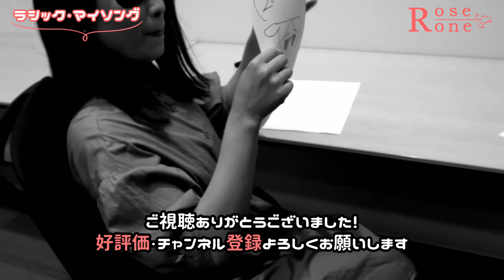窓開けるぞ / Rose One 「ラシック・マイソング#27」（original）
～‹ラシック・マイソング›
Rose Oneオリジナル曲のエピソードも交えながら未公開曲もたくさん唄っていくコーナーです。

‹サウンド›
1st acoustic full album 「どうでもいいはなし」
2nd acoustic full album 「さんかくえらぶはなし」

窓開けるぞ！！！　　　作詞・作曲　Rose One
～中学の頃の精一杯の反抗です。～

職員室暖房ガンガン
職員室冷房ガンガン
あぁ、ここは
天国かい？

震えながらペン握りしめ
冷えたお腹に冷えた牛乳流し込んで
あぁ、そして換気は
頻繁にしましょ

そんなことしてると
窓開けるぞ！！！
全開
窓開けるぞ！！！
全開
窓開けるぞ！！！
先生たちも一緒に腹くだしますかい？

冬の体育　手袋・マフラー禁止です
ふと振り返ると先生はモフモフダウンジャケット
我慢しろよな
すぐにガンガン天国に戻るんでしょ？

窓開けるぞ！！！
全開
窓開けるぞ！！！
全開
窓開けるぞ！！！
先生たち大事なんでしょ？私が
換気してあげましょう

全開